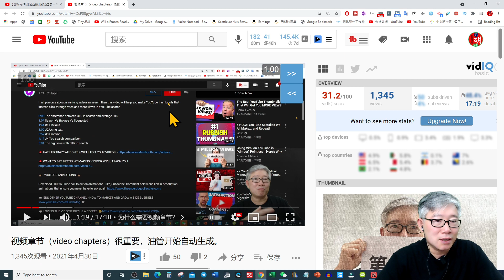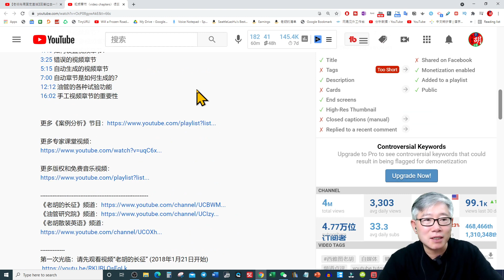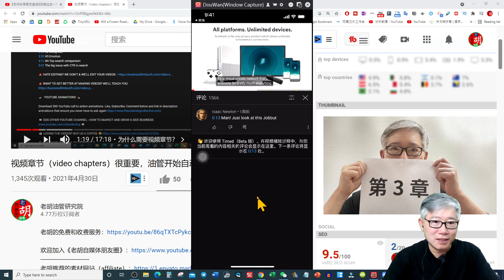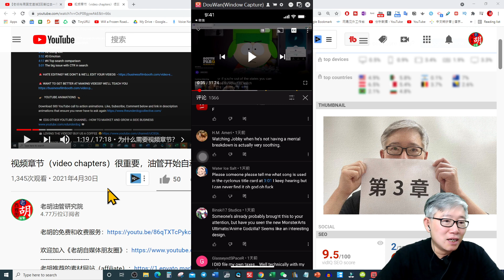【油管新功能】YouTube开始测试带时间戳的留言功能，旨在提高观看体验和观众互动。